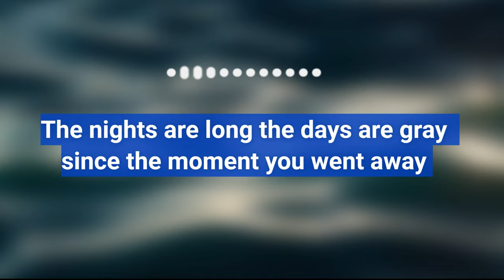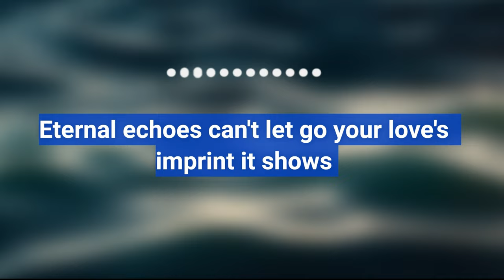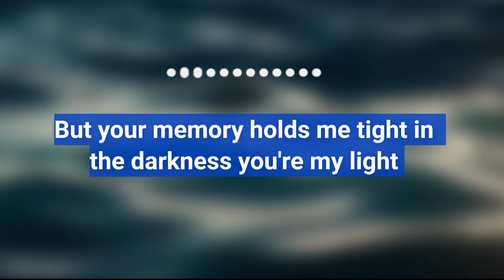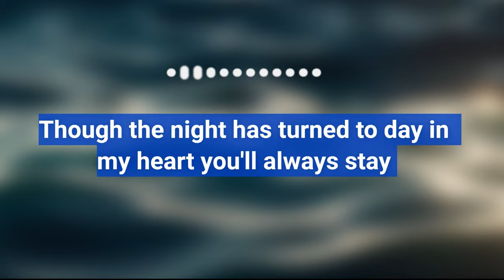Eternal Echoes - Lyrics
Eternal Echoes Lyric Video

I created this song using various AI methods.

The song is inspired by my mum Rae Scott